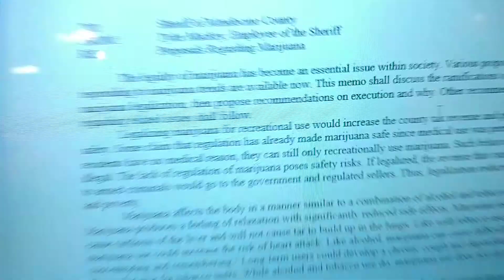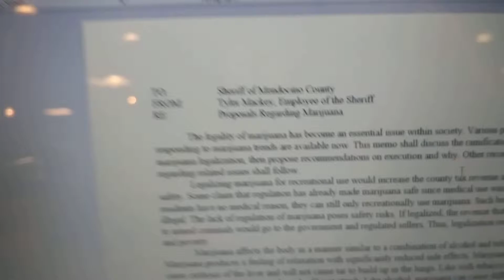My Dinner : Day 1263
A meal to discuss my happenings.